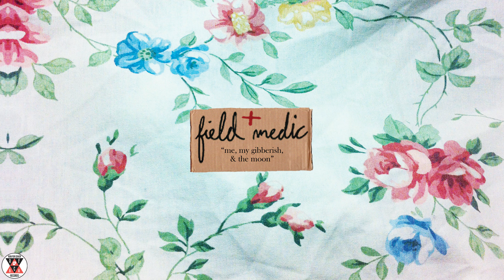Field Medic - "me, my gibberish, & the moon" (Official Audio)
“me, my gibberish, & the moon" by Field Medic from the album 'Songs From The Sunroom' available on Run For Cover Records on November 10th, 2017.